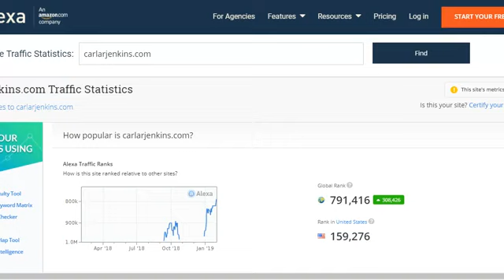Carlarjenkins com Has a 791,416 Alexa Internet Global Ranking